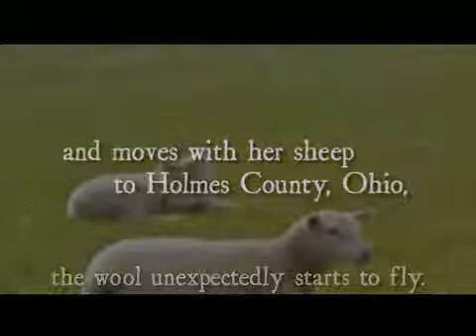A Widow's Hope by Mary Ellis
A bright new voice shares a tender love story set in the rolling green fields of Ohio Amish country.
After the death of her husband, Hannah Brown is determined to make a new life with her sisters family. But when she sells her farm in Lancaster County, Pennsylvania, and moves with her sheep to Ohio, the wool unexpectedly starts to fly. Her deacon brotherinlaw finds just about everything about Hannah vexing. When his widower brother shows interest in the young and beautiful widow, the deacon turns to prayer for guidance.
Hannah thought she could never love again, until she meets the strong, gentle farmer. Unfortunately, Seth Millers only interest is in Hannahs sheep. He is content in his bachelor state and slow to recognize his daughters need for a new mother. Yet God offers Seth the perfect solution to their problems if he could only open his heart again...and love.